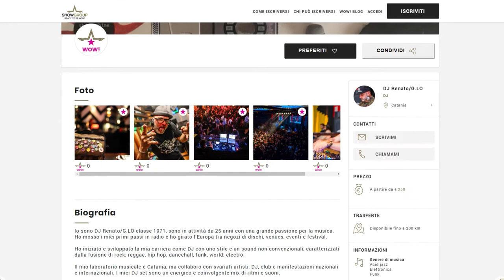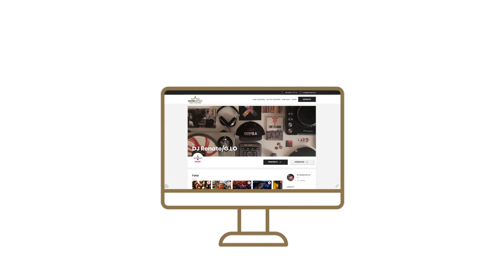Showgroup - video promozionale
Showgroup - Ready to be wow!

Cliente: Showgroup srl
Agenzia: Emporio Adv

Video di presentazione per il portale Showgroup - Ready to be wow!
Showgroup è la più grande community d’Italia di artisti, performer, location e molto altro. Puoi contattare gratuitamente i migliori professionisti del mondo dello spettacolo!